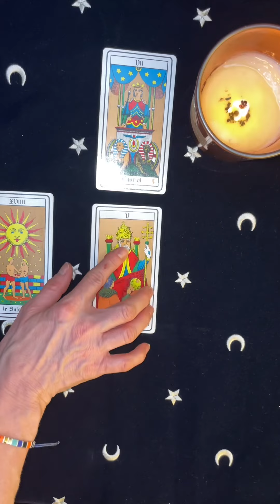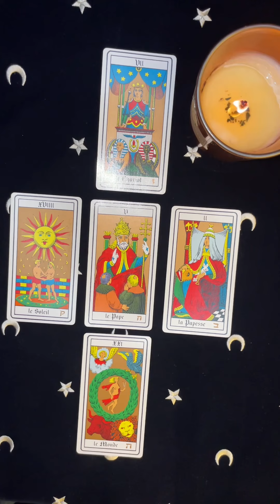POISSONS ♓️ semaine du 15/01/24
La semaine est importante sinon historique car Pluton sort du signe du capricorne et rentre en verseau le 20/01/24.
C’est hyper important et cela va permettre à bcp d’entre vous de sentir un certain allègement
Profitez en bien
Bonne semaine et à très bientôt ⭐️⭐️⭐️